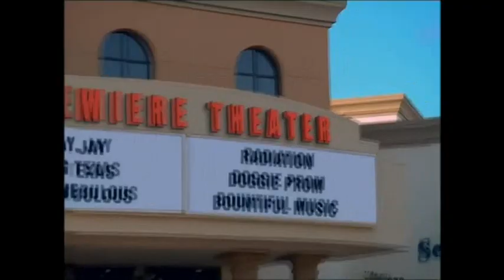Drake and JoJ Cringe (YTP)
Drake and Josh YTP YouTube Poop